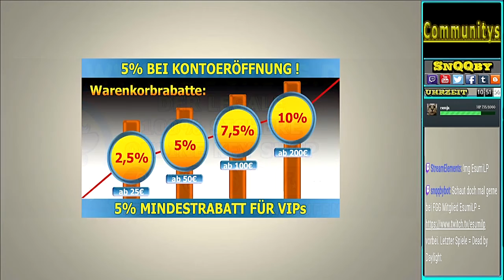The Battle of Polytopia - SnQQby Live Test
Genre = Strategie
von Midjiwan AG
Voice language Deutsch

Hi @ll,
wir testen heute The Battle of Polytopia, das Strategie Spiel für Zwischendurch.

Story:
Willkommen, Freunde, bei The Battle of Polytopia, einem einzigartigen, rundenbasierten Strategiespiel in einem geheimnisvollen Land mit fantastischen Stämmen, cleverer Technologie und bezaubernder Magie, wo es nur ein Ziel gibt: die Welt zu beherrschen (das versteht sich doch von selbst!).

Schaut gerne mal bei unserem Community Twitch Kanal vorbei und schaut live zu oder entdeckt andere tolle Steamer von FGG =

Ihr sucht News rund ums Gaming ?!

Vielen Dank fürs Euer Interesse und viel Spaß beim anschauen und selbst Spielen.

Mit freundlichen grüßen, SnQQby und das FGG Team.